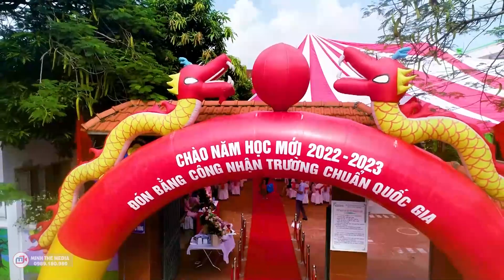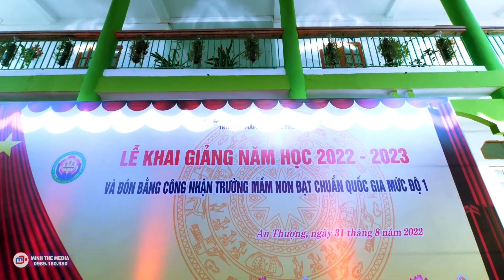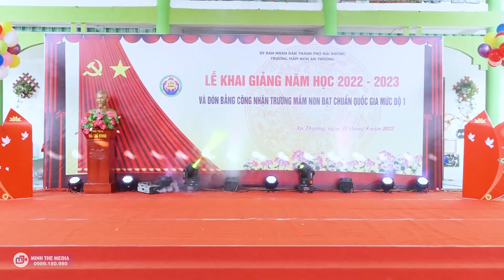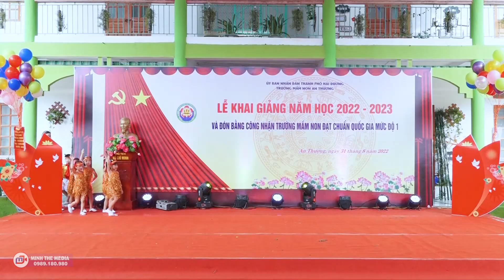TRƯỜNG MẦM NON AN THƯỢNG ĐÓN BẰNG CÔNG NHẬN TRƯỜNG CHUẨN QUỐC GIA - NGÀY 31.08.2022